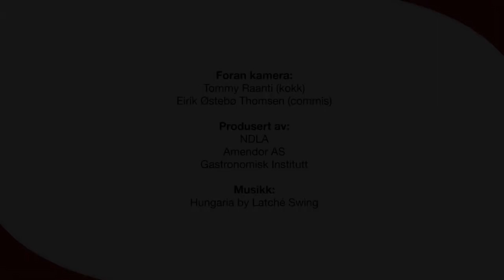Varme desserter med frukt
Varme desserter med frukt kan lages ved at frukt eller bær kokes i en lake av karamellsaus eller ved fritering.